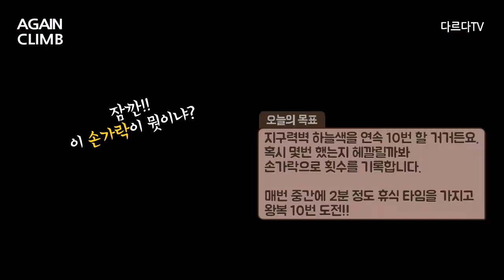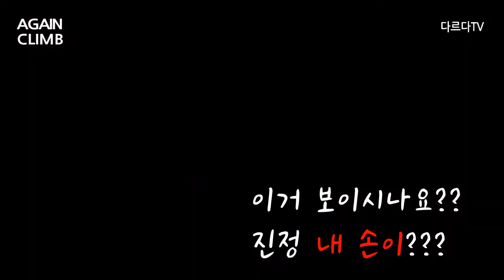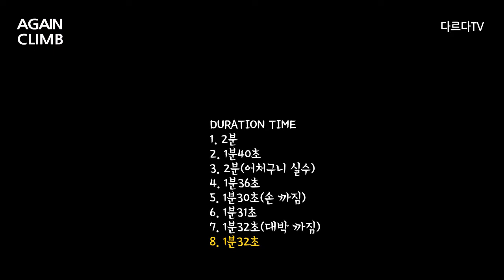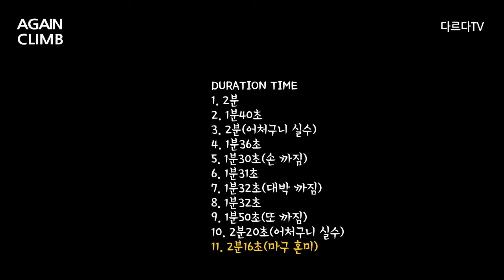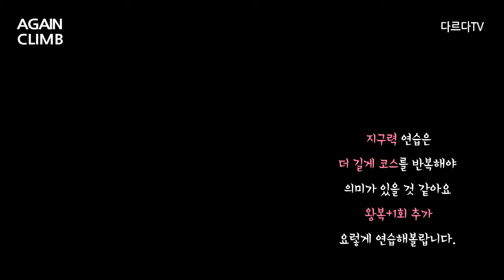클라이밍 지구력벽 왕복 11번 반복하면 생기는 일!! 상상도 못했...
CLIMBING_#8.지구력벽 11번 반복하면 생기는 일

지구력벽에서도 놀아줘야죠? 난이도를 높여가며 여러 자세를 반복적으로 연습할 수도 있고 오래 등반할 수 있는 근력도 키울 수 있는데요, 기존에 많이 했던 하늘색 난이도를 왕복 10번해봅니다. 각 횟수 사이는 2분간 휴식!

와. 생각지도 못했던 일이 일어나는군요!! 여러가지를 몸으로 깨달았던 그날의 이야기입니다.ㅋㅋㅋ 이번에도 혼자 놀기의 진수를 보여줍니다.

*점점 생각지도 못했던 일들이!!

*기쁨의 연속 그리고 너무 달렸나봐 자체 휴업...

traveL photO loVe lifE ღ˘⌣˘ღ